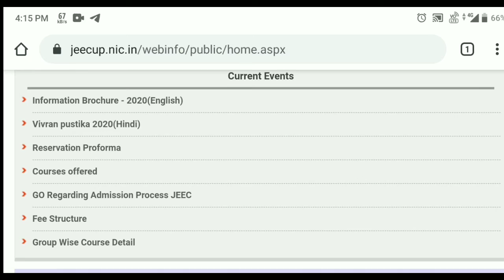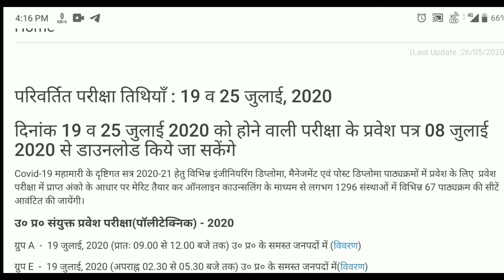Polytechnic entrance exam new date#पॉलीटेक्निक प्रवेश परीक्षा 2020 नई तारीख घोषित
Join with your success  polytechnic new Exam date